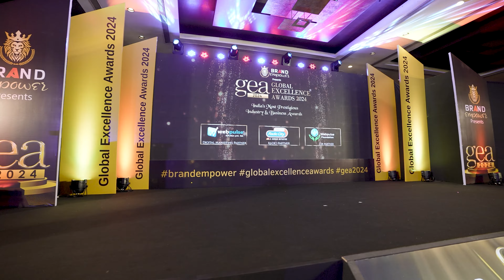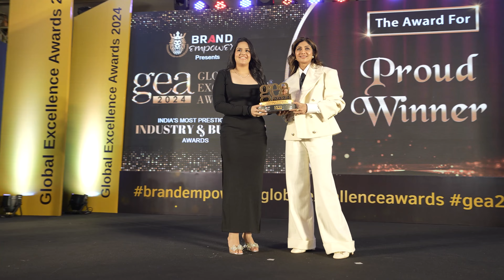Ms. Anahat Thukral, (Bespoke Factory) wins Young Entrepreneur of the Year (Merchandising) Award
Anahat Kaur Thukral wins Global Excellence Awards 2024, for Young Entrepreneur of the Year (Merchandising)

More than 500+ delegates from India & Overseas attended the Global Excellence Awards 2024 in Mumbai, including popular celebrities from the world of TV, Web, Bollywood & Digital Space who graced the Red Carpet of GEA 2024.

The Global Excellence Awards 2024, orchestrated by Brand Empower Pvt Ltd, celebrated remarkable achievements across various sectors.